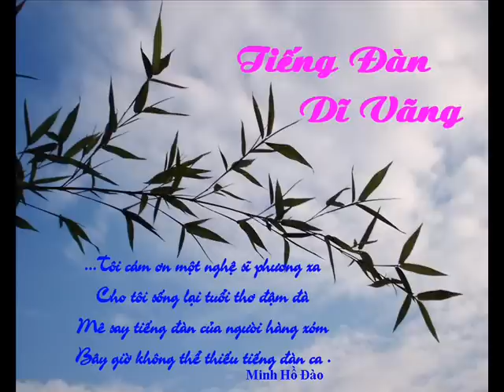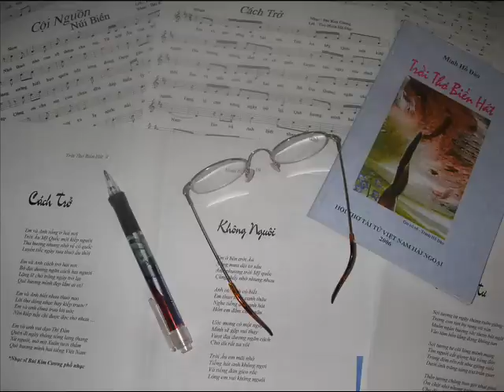Cách Trở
Tho: Minh Ho Dao
Nhac: Bui Kim Cuong
Ca si: Mai Hau